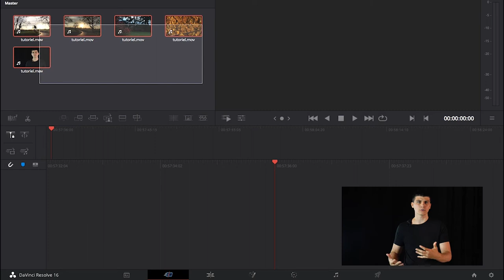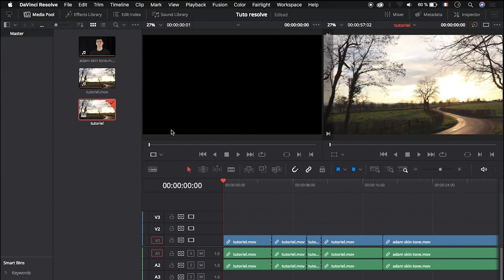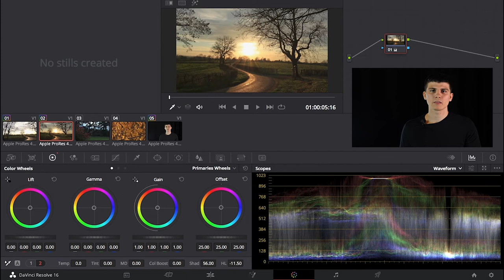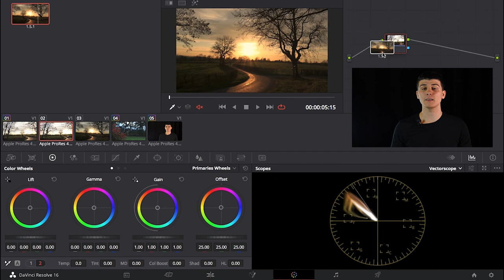Tutoriel Workflow Première Pro vers Davinci Resolve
Présentateur : Adam Péault
Montage : Mathieu Hullar
Animation/Graphisme: Adam Péault
Étalonnage : Astrid Daim